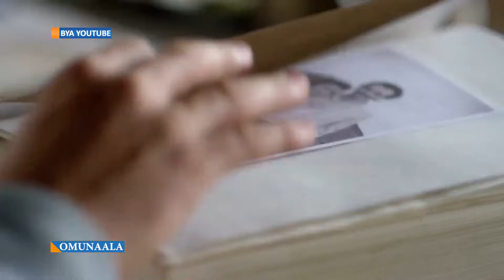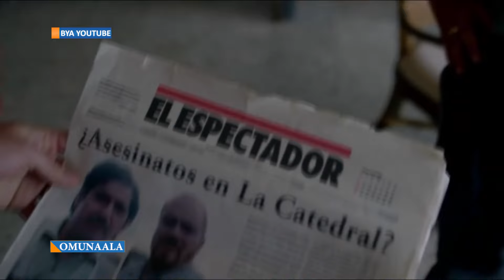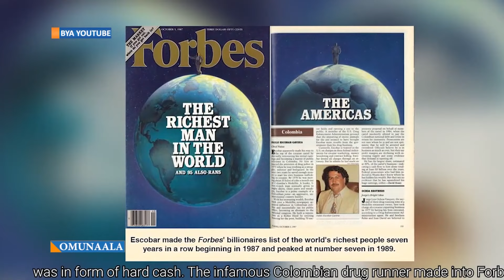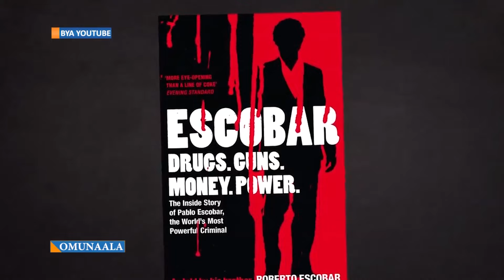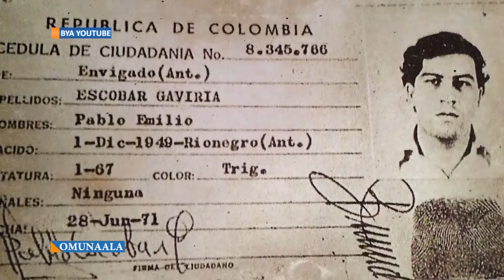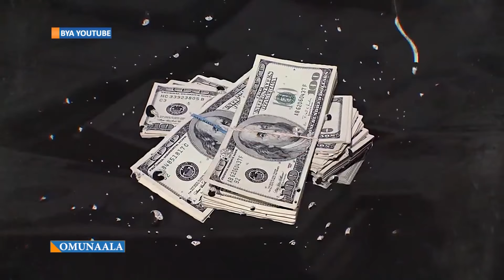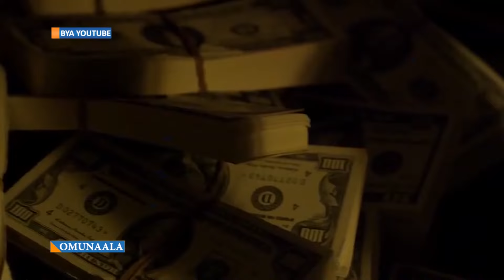OMUNAALA | Laba engeri Ssaabayaga Pablo Escobar gye yayoola omudidi gwa ssente mu bubbi n'obutemu